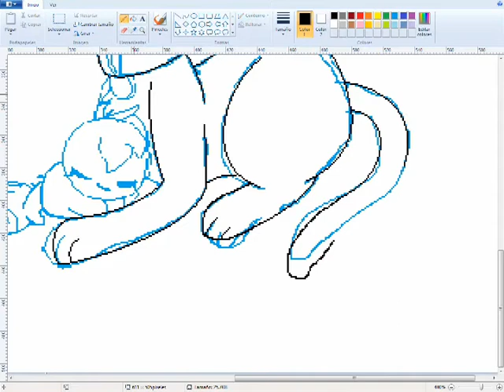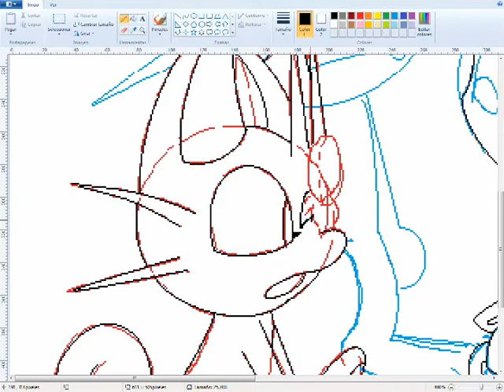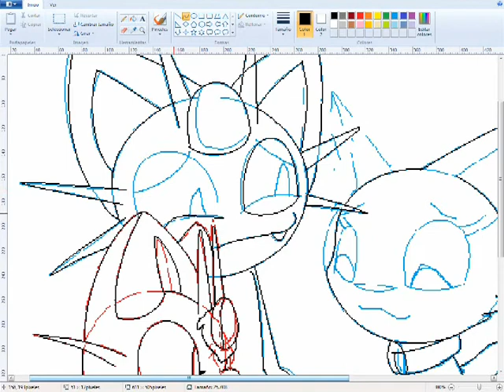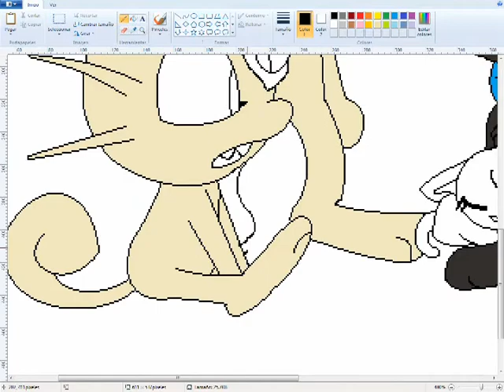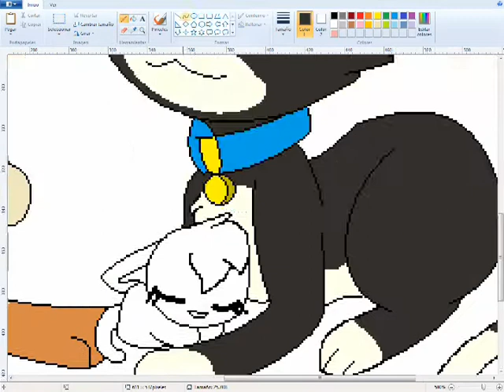your new sister { Next Gen} speedpaint ( special 270 Sub)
song
1: What My Cutie Mark Is Telling Me (Sim Gretina Remix)
2:  The Spectacle (Delta Brony Remix)
redes